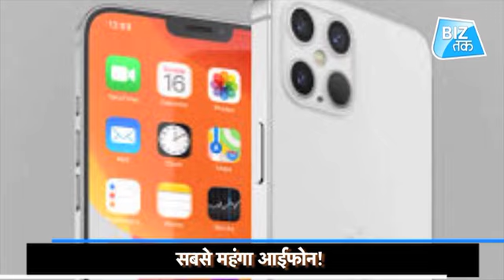सबसे महंगा iPHONE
The iPhone 12 Pro is months away from its official announcement, but if you have $23,000 burning a hole in your pocket then the limitations of time and space do not concern you. No, Apple didn’t go crazy with the pricing, it’s just that Caviar is at it again and it plans to plate the phone with 18-karat gold.